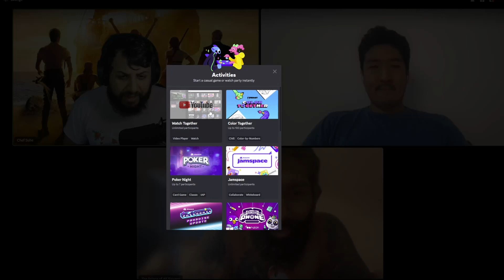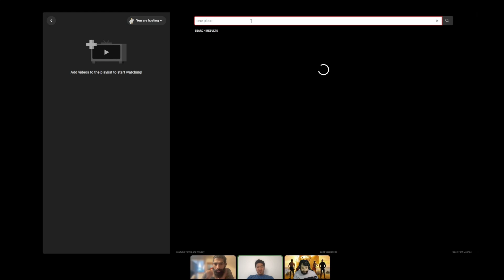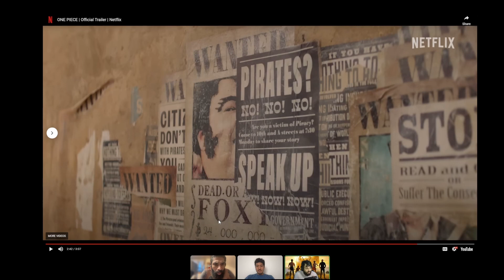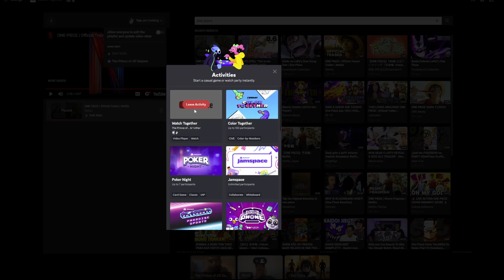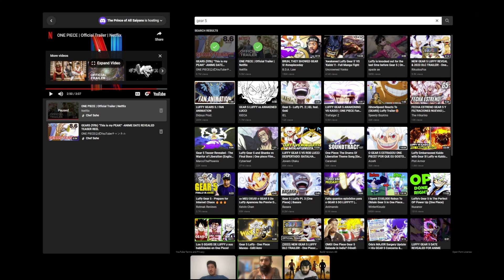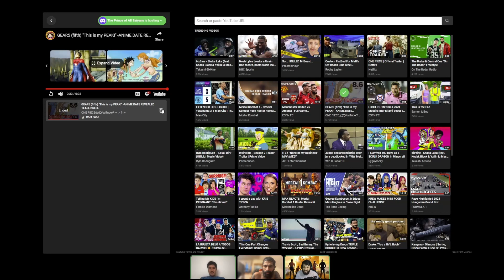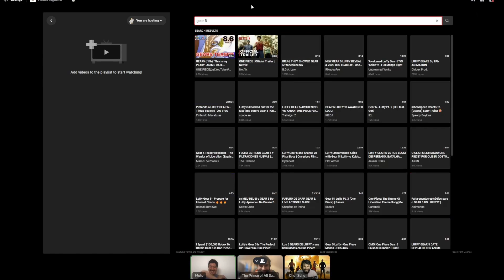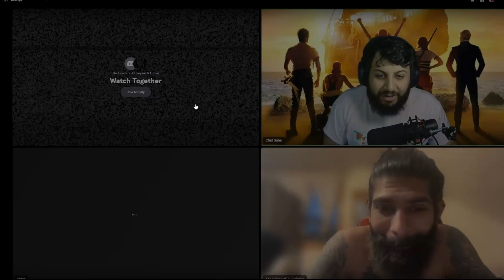The ASM Sekai Podcast - One Piece Live Action Trailer & Gear 5 Review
Join us for an exhilarating episode of the ASM Sekai Podcast as we delve into the thrilling world of One Piece and review One Piece Live Action Trailer & Gear 5.